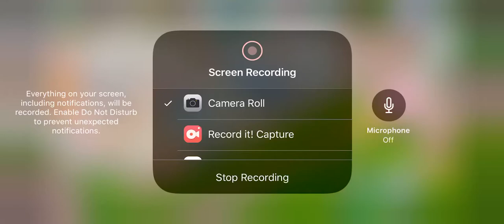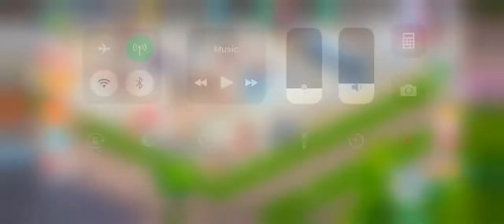Shaz’s Town my cafe got my gold gift box.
Got my 3 gold gift box and marathon prize too.